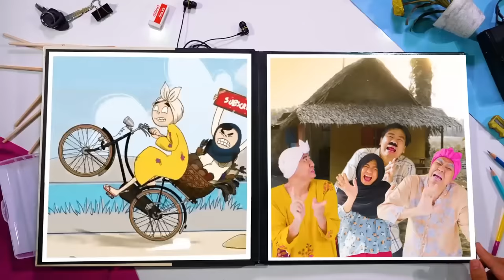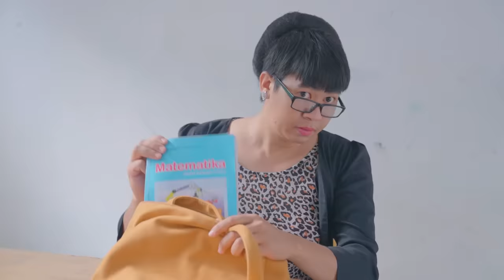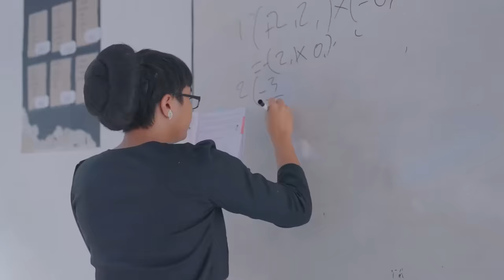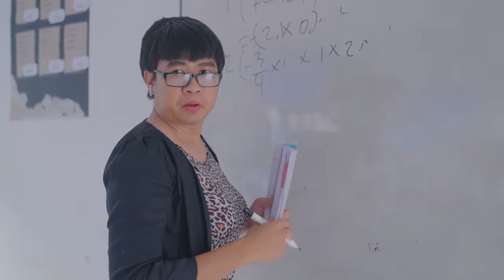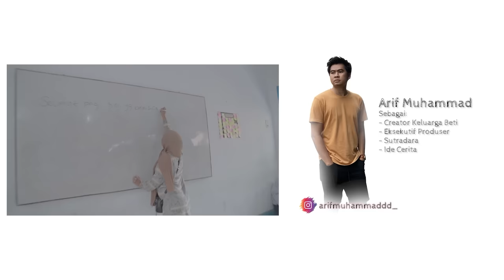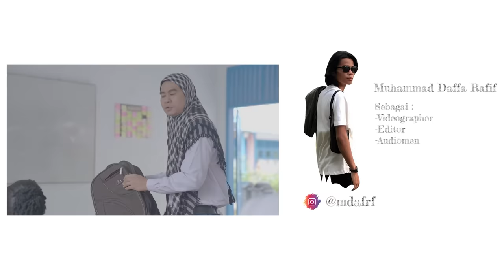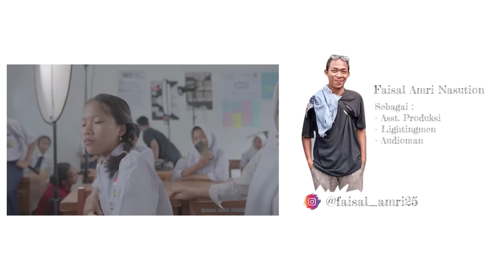GARA GARA BETI MARTHA KENA BALA